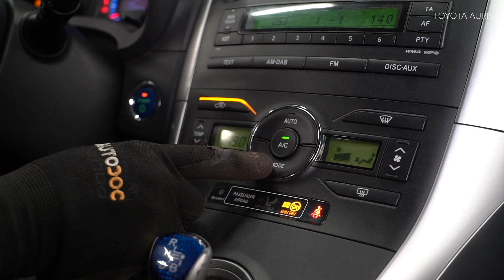Πώς αντικαθιστούμε φίλτρο καμπίνας σε TOYOTA AURIS 1 (E150) [ΟΔΗΓΊΕΣ AUTODOC]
Πώς αντικαθιστούμε φίλτρο καμπίνας σε TOYOTA AURIS 1 (E150) 1.8 Hatchback 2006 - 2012 [ΟΔΗΓΊΕΣ AUTODOC]

Το φίλτρο καμπίνας στα αυτοκίνητα TOYOTA Prius Plus (XW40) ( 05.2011 - ...) / TOYOTA Verso (AR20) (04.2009 - ...) / TOYOTA Corolla XI Saloon (E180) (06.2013 - ...) / TOYOTA Avensis III Saloon (T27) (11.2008 - ...) / TOYOTA Auris Van (E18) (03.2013 - ...), θα πρέπει να αντικαθίσταται κανονικά, με μια συγκεκριμένη διαδικασία. Παρ’ όλα αυτά, ενδέχεται να υπάρξουν ελάχιστες διαφοροποιήσεις, λόγω συγκεκριμένων χαρακτηριστικών του σχεδιασμού του οχήματος.

🔝 Οι κορυφαίες μάρκες που παράγουν φίλτρο καμπίνας: BOSCH, MANN-FILTER, STARK, RIDEX, MAHLE ORIGINAL

Όλα τα βίντεο και τα pdf με οδηγίες για την αντικατάσταση ανταλλακτικών σε TOYOTA AURIS 1: κατεβάστε και παρακολουθήστε τα στο AUTODOC CLUB